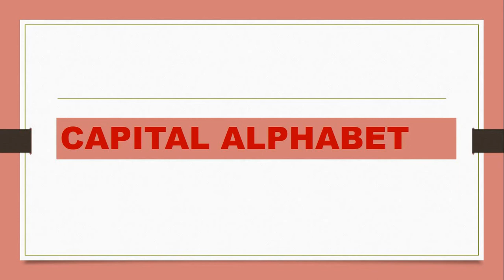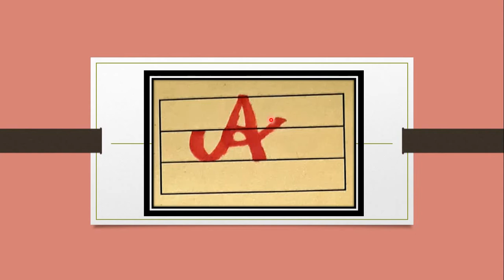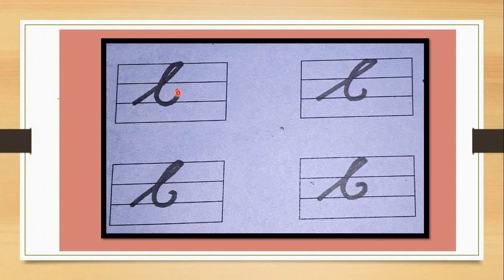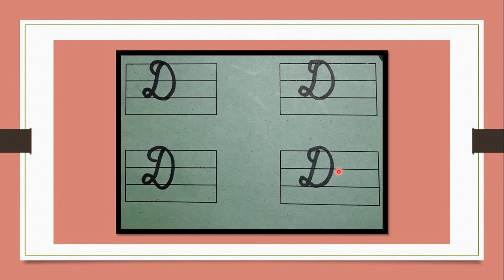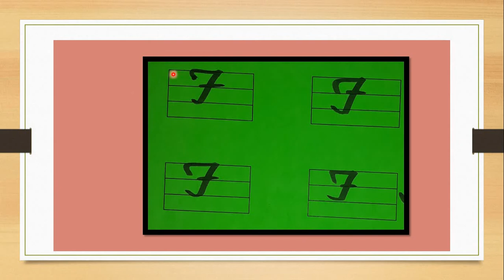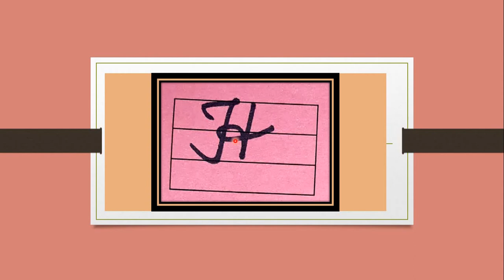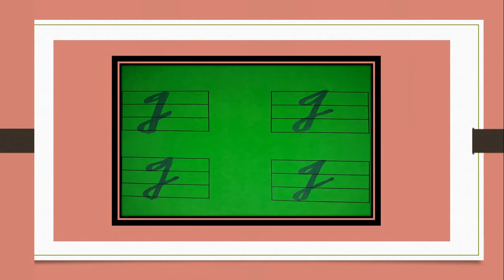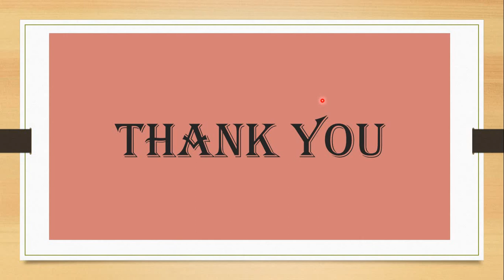Gujarati Medium - STD - 1 - ENGLISH - CAPITAL - ALPHABET